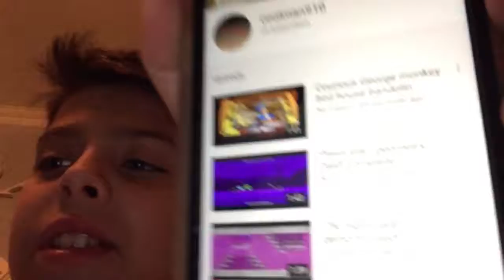Go watch monkey bird house bandolin on my new channel